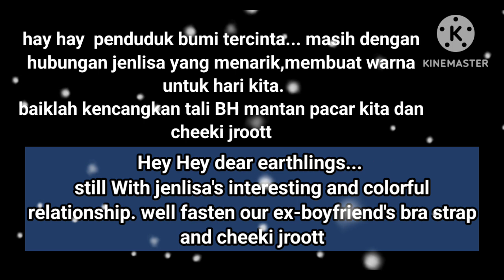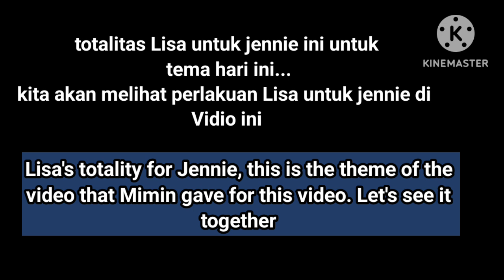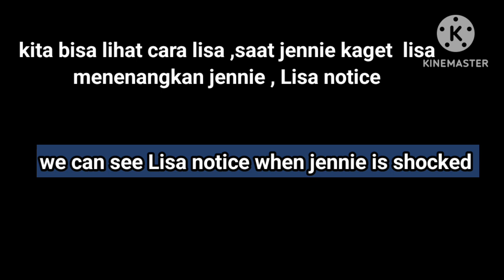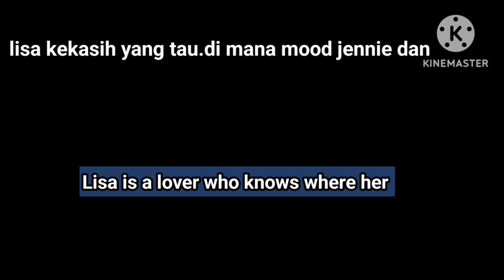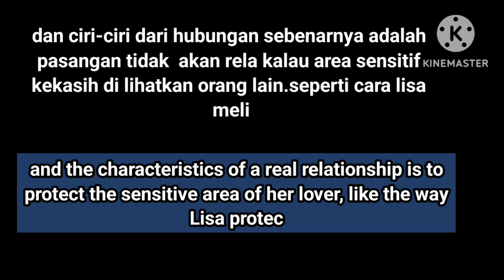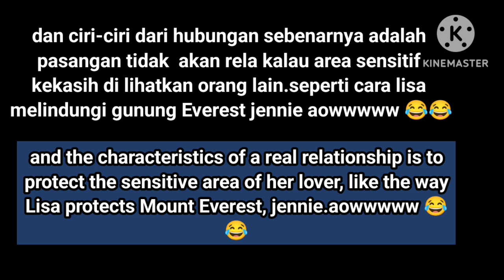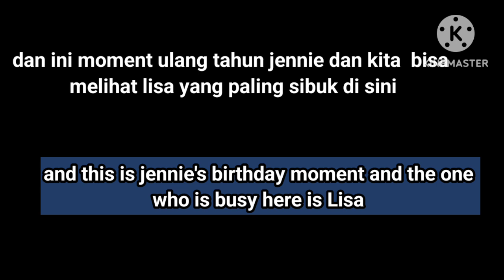Lisa's totality for Jennie